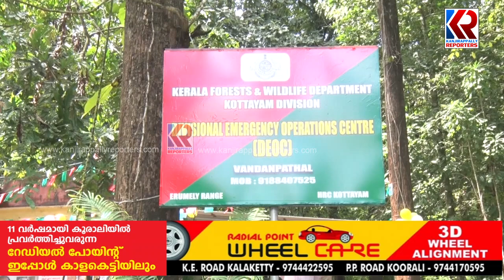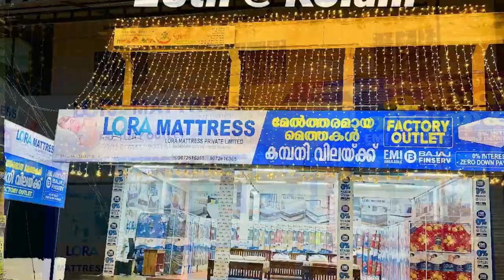വന്യജീവി ആക്രമണത്തെ പ്രതിരോധിക്കുവാൻ ദ്രുതകർമ്മ സേനയുടെ പ്രവർത്തനം ആരംഭിച്ചു | Mundakkayam | Forest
വന്യജീവി ആക്രമണം വർദ്ധിച്ചുവരുന്ന സാഹചര്യത്തിൽ വണ്ടൻപതാലിൽ ഫോറസ്റ്റ് സ്റ്റേഷനോട് ചേർന്ന്  പുതിയ ദ്രുതകർമ്മ സേനയുടെ പ്രവർത്തനം ആരംഭിച്ചു | Mundakkayam | Forest | RRT Force | Wild Animals | Vandanpathal | Kottayam